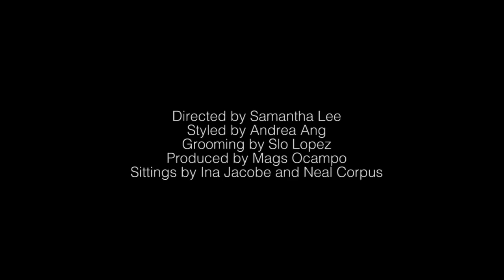[ My Oppa ] Sáng thức giấc cùng David Licauco chồng mị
Instagram anh ý nè bây :  david alexander sy licauco